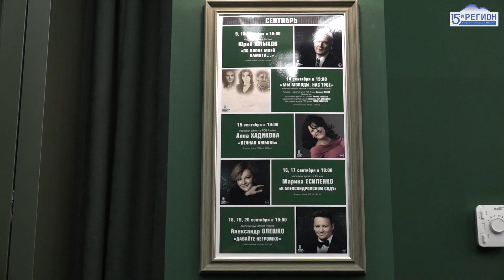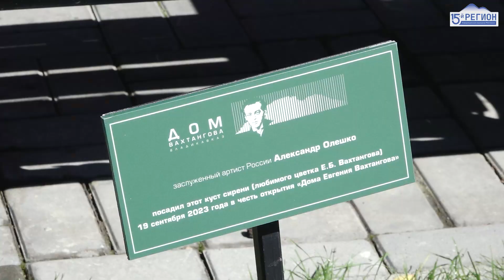«Давайте негромко»- Александр Олешко приехал во Владикавказ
В Арт- кафе Дома Евгения Вахтангова проходят творческие вечера заслуженного артиста России Александра Олешко.

Александр Владимирович принял непосредственное участие в обустройстве нового культурного пространства во Владикавказе, но увидел дом великого режиссера только сейчас.

Подробнее- в сюжете Елены Смирновой.